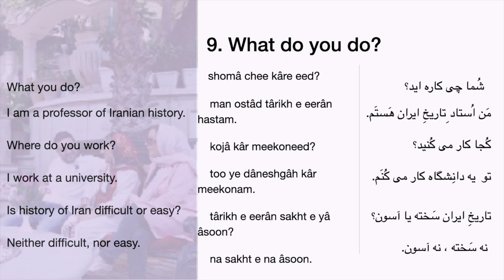Beginner Persian Course- 9. What do you do? ( Jobs in Persian/Farsi)